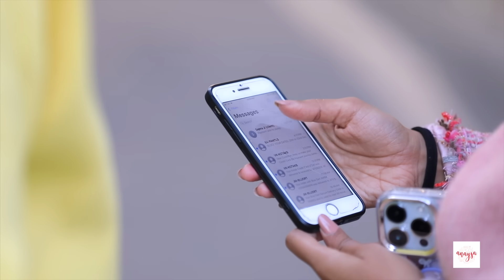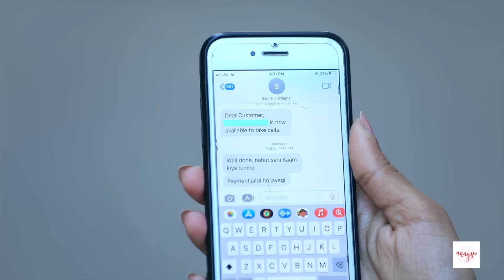BAANI 2 - Family Ka Dhokha | S2 EP 2 | Emotional Family Story | Anaysa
Hey Everyone, family ka dhoka kya ye baani ke liye naya hai, nahi usko toh wese aadat ho gayi hai dhoke milne ki but iss baar dekhte hai uske kis family member ne uske sath dhoka kiya hai.

CREDITS
Artists: Jeetusri, Sapna, Anupama, Rupam Joshi, M Danish, Dravya
Assit. Dir & Written by: Himani Tyagi
DOP & Cameramen: Deepak Mathuriya
Support Staff: Sagar, Danish & Kiran
Editing: Rahul Singh
Channel Head: Vikram Choudhary

~ XoXo
~ Anaysa

 / anaysa